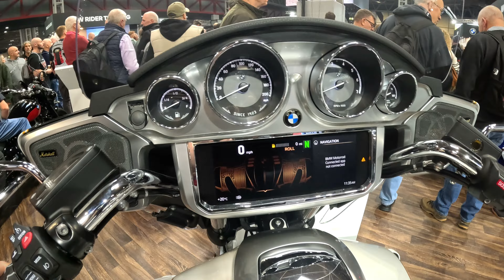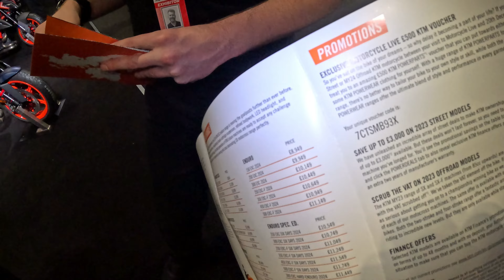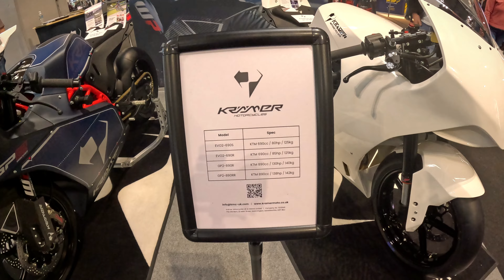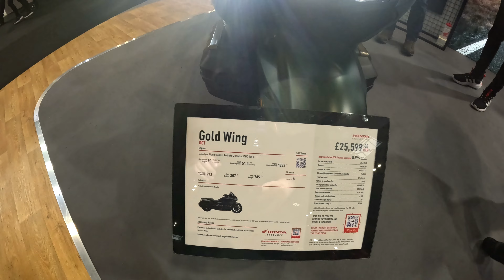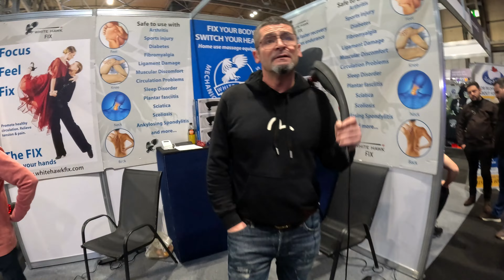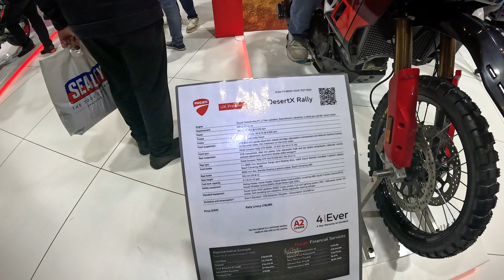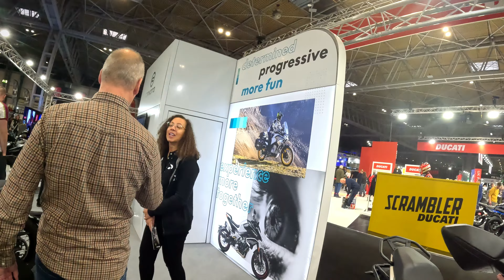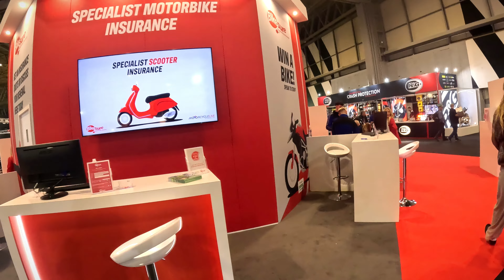NEC LIVE 2023 A walk round with flapjackandbeans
OK Monday Nov 20th  it was my birthday so we decided to go to the NEC Motorcycle Live show at Birmingham. Mick AKA "Tosser Saw" drove us there in his BMW X3e car to test the milage etc. It did very well we had  good look around as you will see in the video. The show itself was infinitely  better than last year.

If you like the video please give u s thumbs up and we welcome any comments.